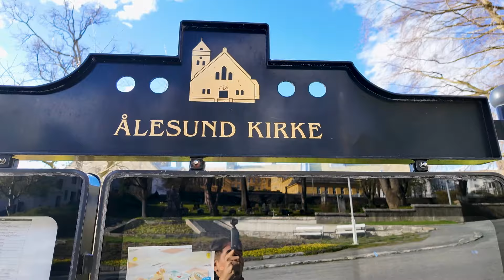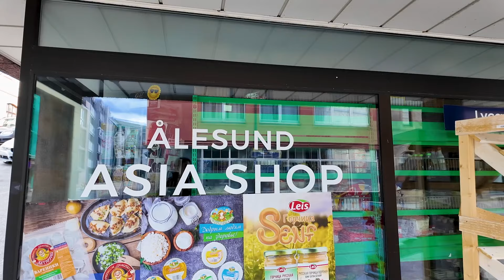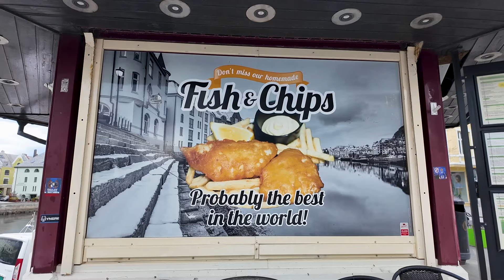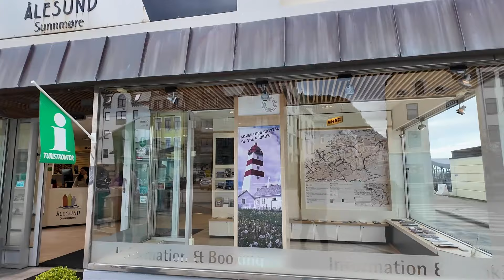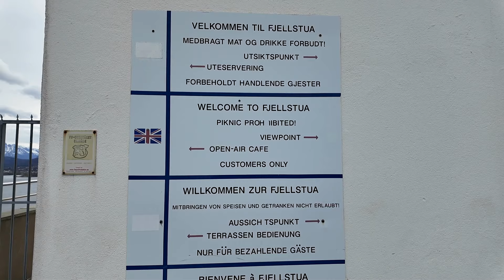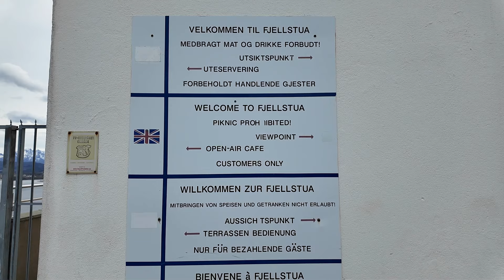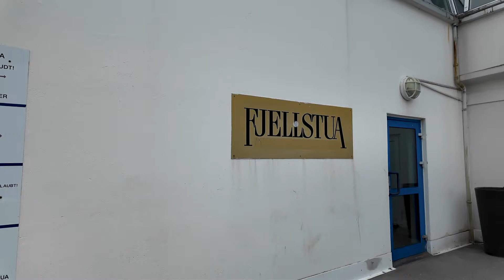Alesund Diary : 1 วันในโอเลซุนด์ ดินแดนที่สวยดั่งภาพวาด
One Day Trip ในเมือง  Ålesund เมืองท่า Fjord City ที่สวยที่สุดในนอร์เวย์